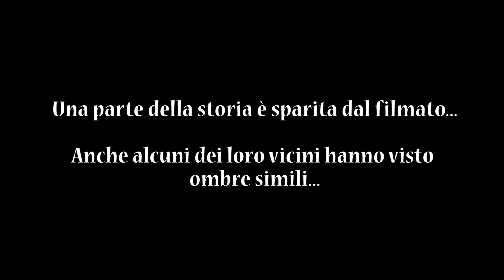Le Vostre ESPERIENZE PARANORMALI #11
Spero che questo video ti sia piaciuto! Fammi sapere cosa ne pensi! :)
E se sei arrivato fino a qui FACCIAMO UN GIOCO! xD Scrivi nei commenti: "C'e' un mostro nel mio armadio che la notte canta Gelato Al Cioccolato"... xDDD

Tutte le cose che vedete nei miei video sono cose che ho comprato io (a meno che non sia detto espressamente in modo diverso).
Detto questo, sento di dover condividere con voi la mia ferma credenza nel vivere in maniera POSITIVA; quindi sappiate che questo è un canale gestito con questa idea! Ragazzi, questo è YouTube: keep it real! ✌ Accetto tutte le critiche ma volgarità e insulti immotivati (e lo spam) li cancello e li banno!

paranormale reale, paranormale video, paranormale ita, esperienze paranormali, leggo le vostre esperienze paranormali,